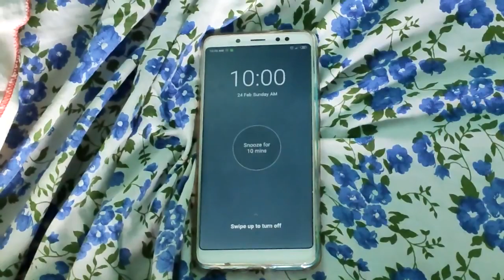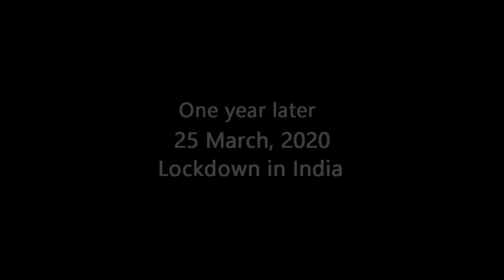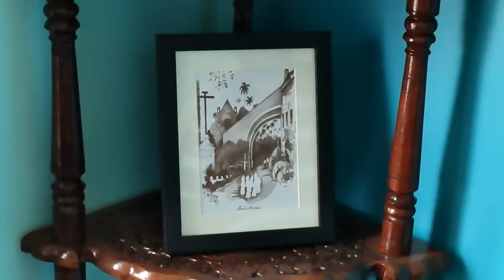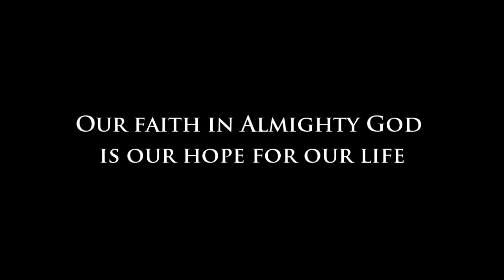John D'Silva's short film ROCHNNAR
John D'Silva's new short film ROCHNNAR.

This short film was shot entirely in the compound of the house without the actors moving out of the compound of the house.